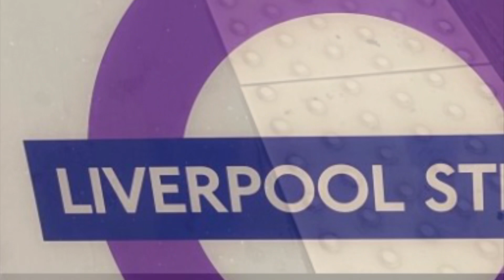THANK YOU FOR 2.6K VIEWS!!